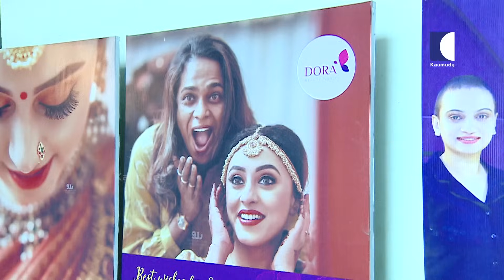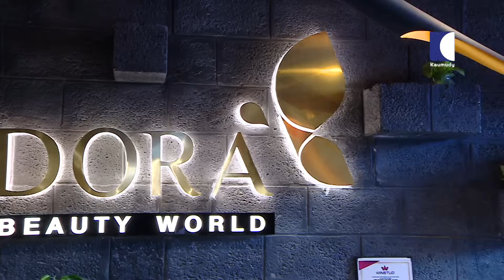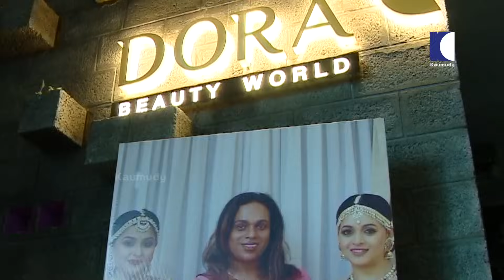മുഖത്ത് ടാൻ ഉണ്ടോ? ഇനി പേടിക്കണ്ട | Tip to remove Tan | Make over EP 69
Transperson makeup artist Renju Renjimar has opened her beauty studio, Dora Beauty World at Angamaly on May 6. She brings with her 23 years experience as makeup artist as she opens her dream salon.